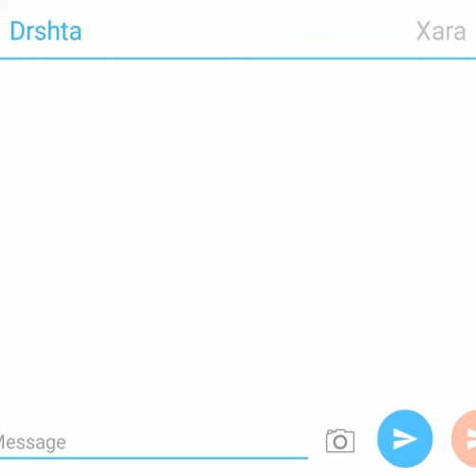19 July 2018